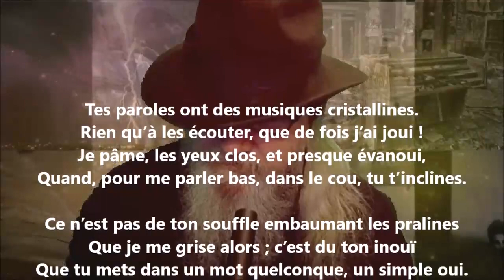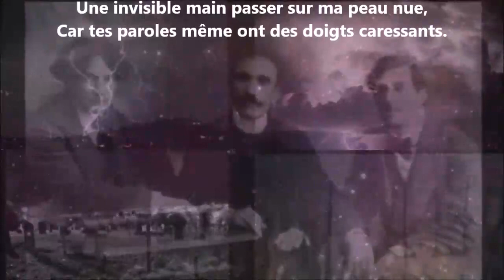Tes paroles ont des musiques cristallines - Jean Richepin lu par Yvon Jean